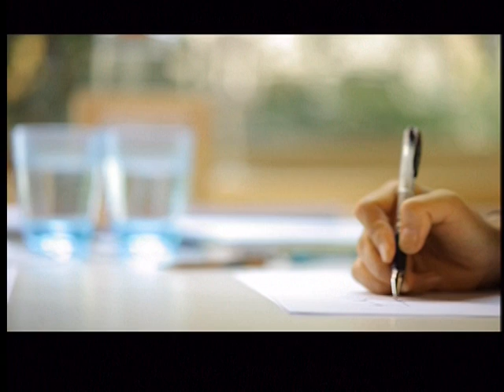2010開卷好書獎BV 賴曉珍 · 楊宛靜《狐狸的錢袋》